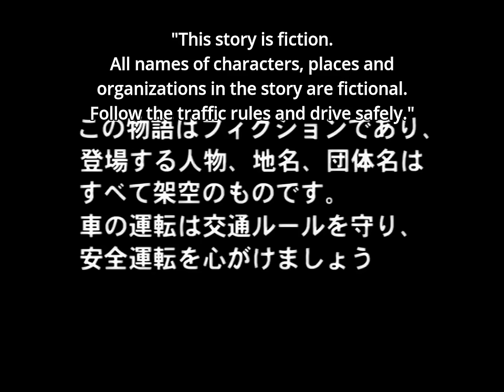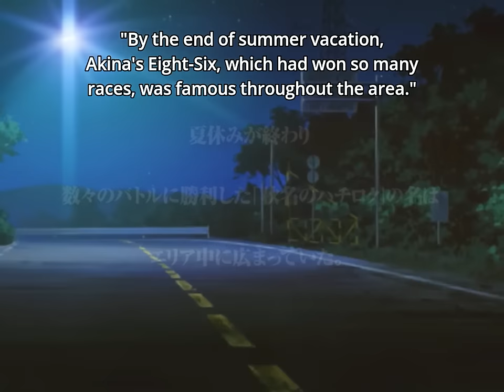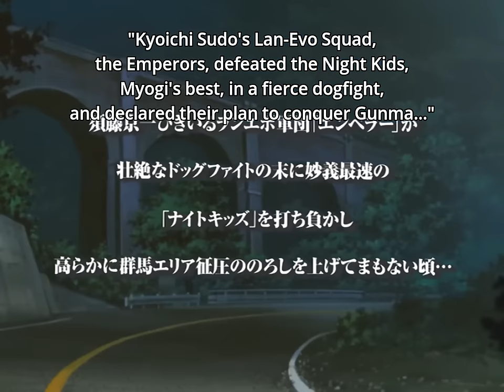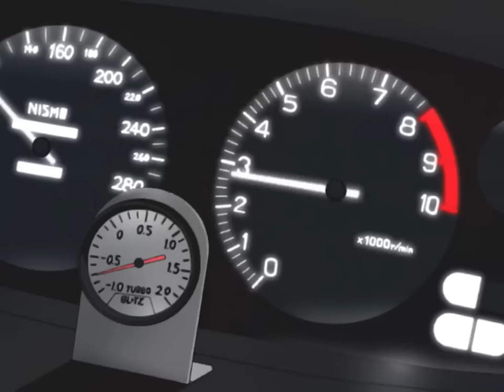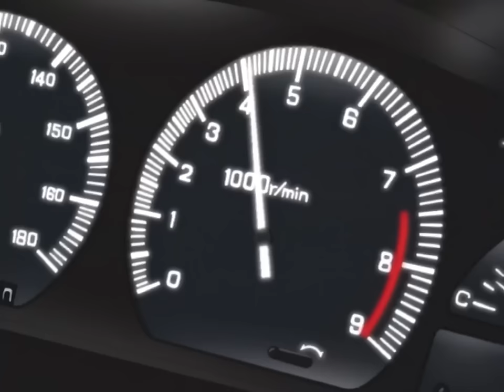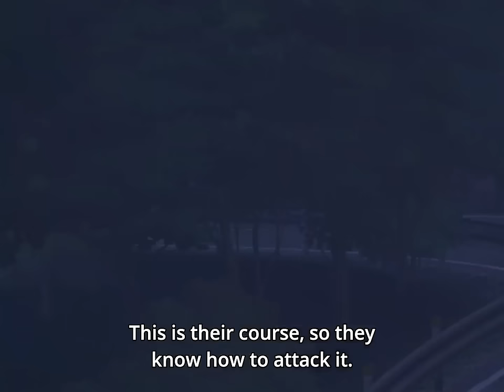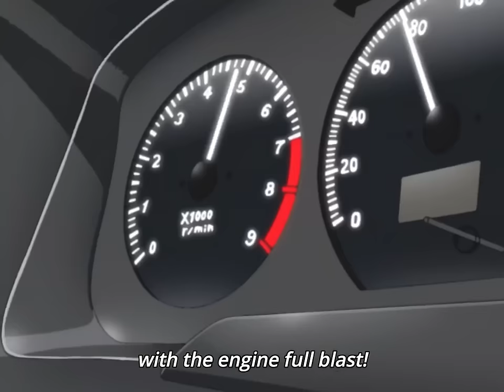Initial D - Extra Stage 1 - 01 Beyond The Impact Blue [HIGH QUALITY]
Extra stage 1 - ep. 1